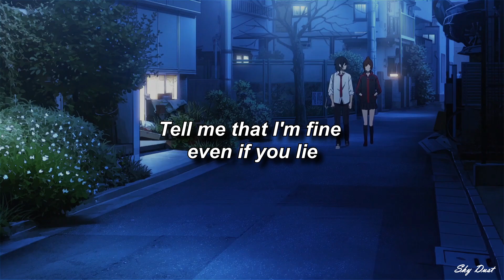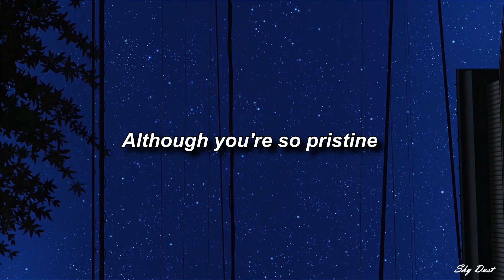sadeyes - paperweight | Lyrics & Sub español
there is some dust

🌨️Activa los subtítulos [CC] para la letra 🌨️
🌨️Turn on subtitles [CC] for lyrics in Spanish🌨️

What's up?

Although you're so pristine
you needed more than me
You couldn't give me much,
I gave you everything (Wow)
You pull, I push away, I guess it's what they say
I'm thinner every day,
I'm just your paperweight

I can't stand what I see now in the mirror who is that I wanna freak out
Tell me that I'm fine even if you lie
You took my heart and tore away,
I never thought it’d end this way
I dove to catch you fallin free,
Whatever have you done to me?